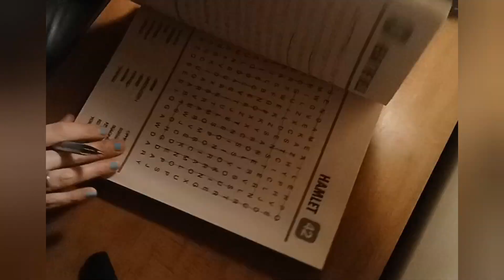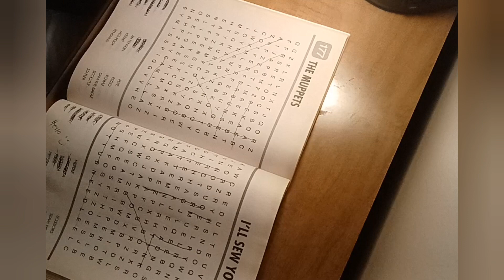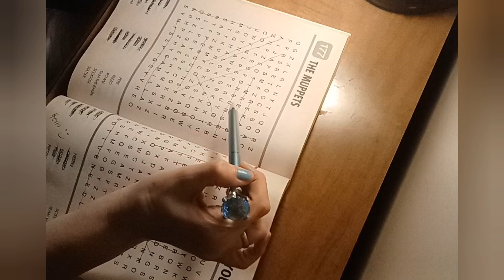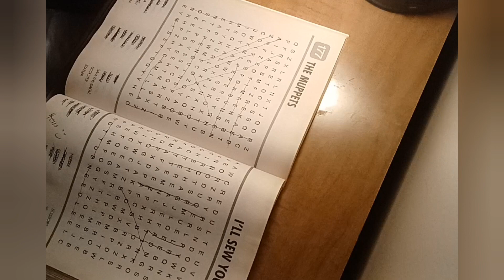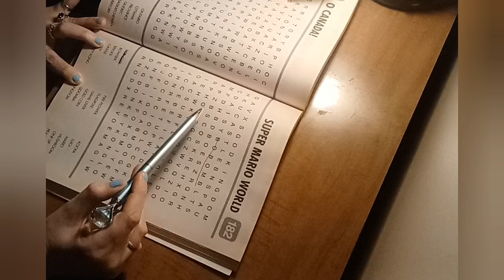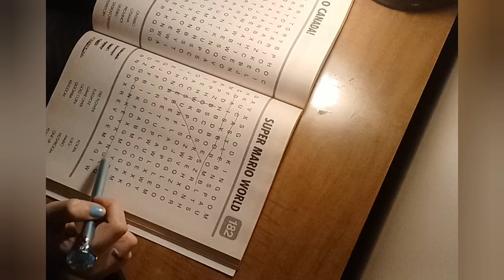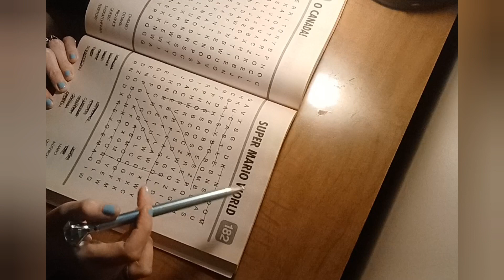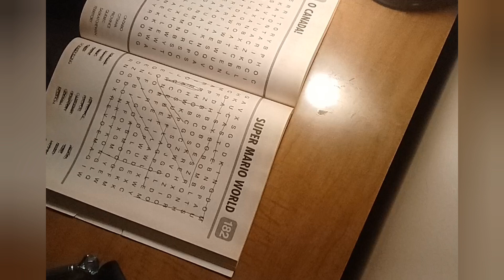Large print word search 🕵‍♀️ [ The Muppets + super Mario world ]